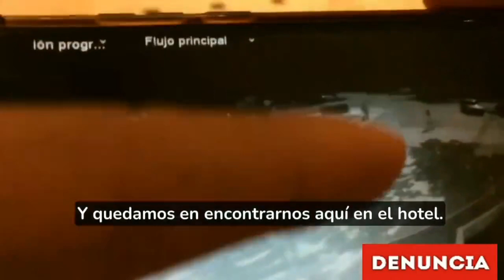Un ciudadano estadounidense fue víctima de robo y secuestro en Cartagena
Un ciudadano estadounidense, denuncia que durante sus vacaciones en Cartagena, fue víctima de robo y secuestro.

Le robaron al menos 10.000 dólares (cerca de 45 millones de pesos).